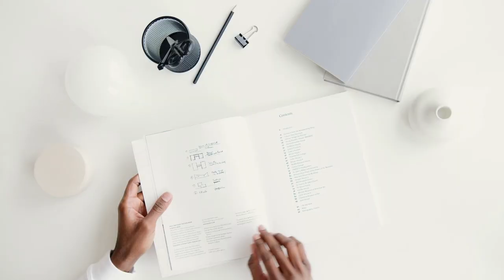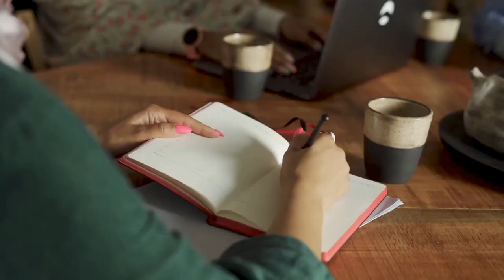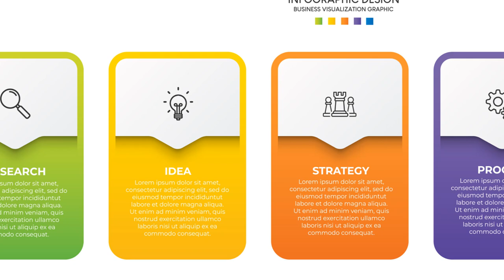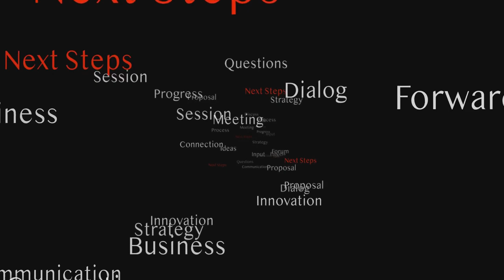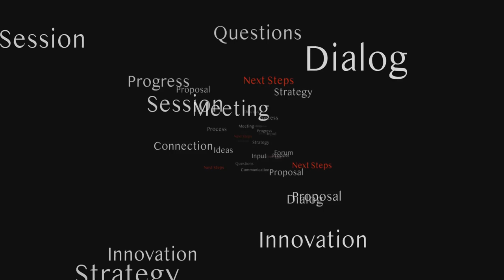मैंने शतरंज का इस्तेमाल मुझे हर चीज में बेहतर बनाने के लिए किया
क्या आपने कभी जीवन की जटिलताओं से अभिभूत महसूस किया है?

कार्ल जंग की तरह सादगी को गले लगाने से आपकी क्षमता अनलॉक हो जाएगी और आपको अपने बेतहाशा सपनों से आगे बढ़ने में मदद मिलेगी!

जानें कि सादगी की ओर अगला कदम उठाने से आपको बढ़ने और अपनी वास्तविक क्षमताओं का दोहन करने में मदद मिल सकती है।

कार्ल जंग की गहन अंतर्दृष्टि द्वारा निर्देशित, अपने जीवन और विचारों को सरल बनाने की परिवर्तनकारी शक्ति की खोज करें।

अन्वेषण करें कि सादगी को अपनाने से व्यक्तिगत विकास, स्पष्टता और स्वयं की गहरी समझ कैसे हो सकती है।

9 जून 2024 से, प्रतिदिन 07.00 न्यूयॉर्क समय पर एक नया वीडियो लॉन्च किया जाएगा।

9 जून 2024 से, प्रतिदिन 07.00 न्यूयॉर्क समय पर एक नया वीडियो लॉन्च किया जाएगा।